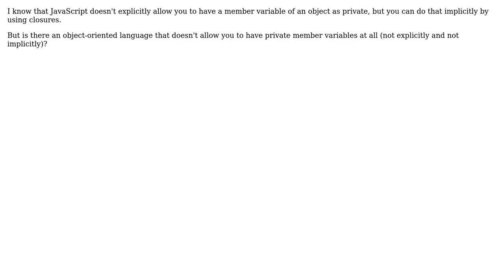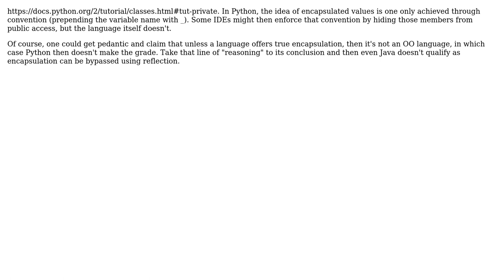Is there an object-oriented language that doesn't allow you to have private member variables?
Software Engineering: Is there an object-oriented language that doesn't allow you to have private member variables?

With thanks & praise to God, and with thanks to the many people who have made this project possible! | Content (except music & images) licensed under CC BY-SA | Music | Images & others | With thanks to user Robert Harvey user Lewis Pringle user GrandmasterB user David Arno user Christopher and the Stack Exchange Network Trademarks are property of their respective owners. You are responsible for your own actions.